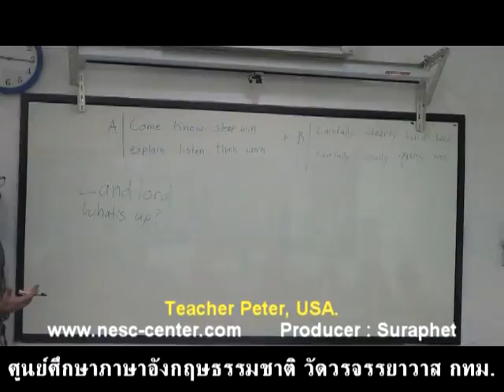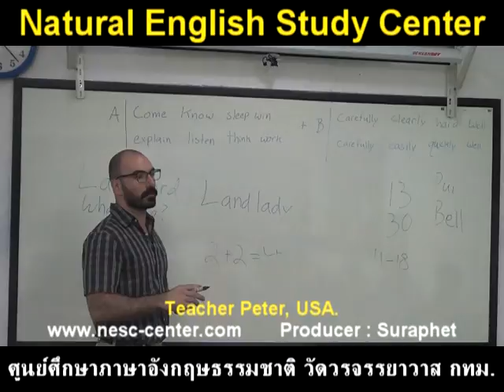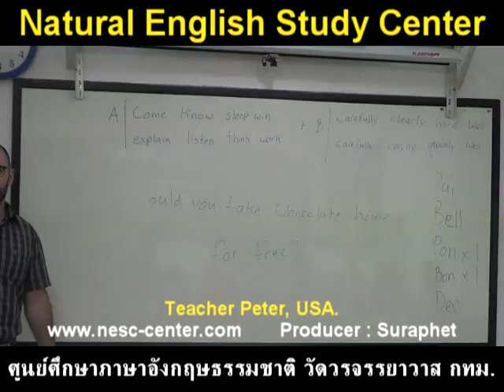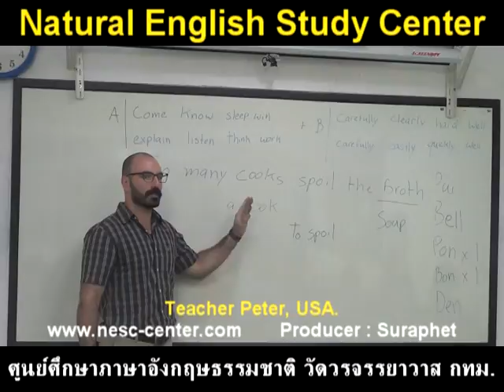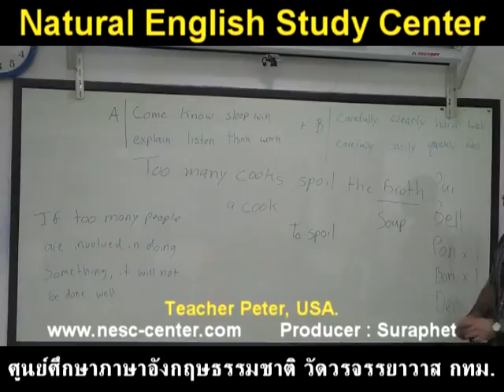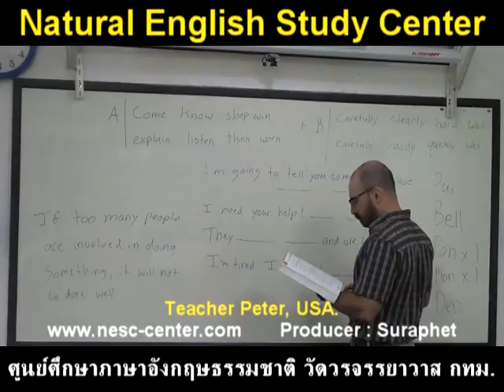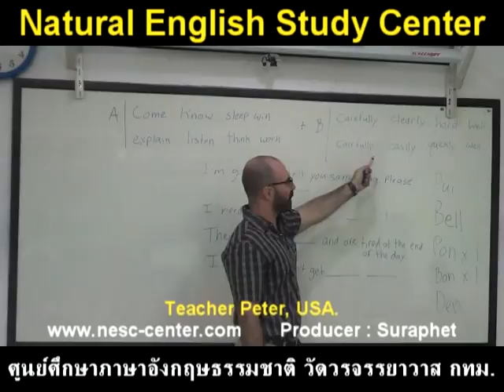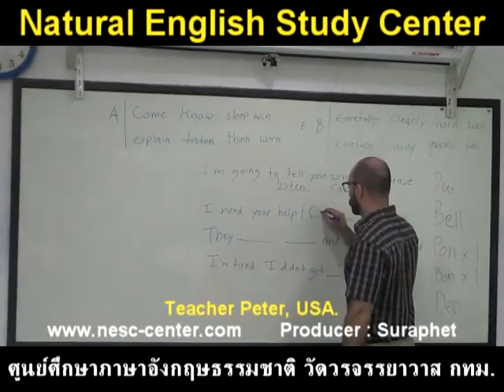suraphet 4427 English Teaching Teacher Peter, USA. Peter 23 December 20